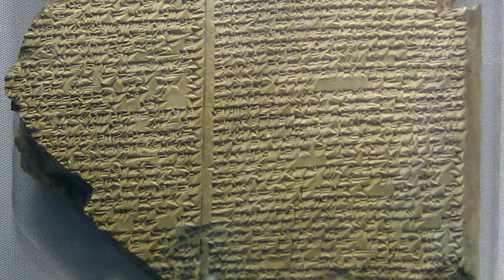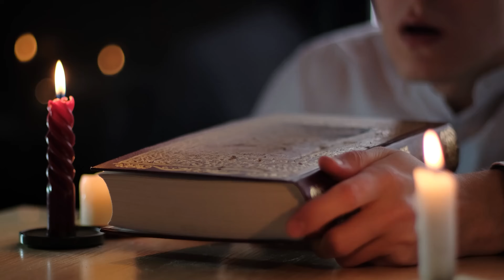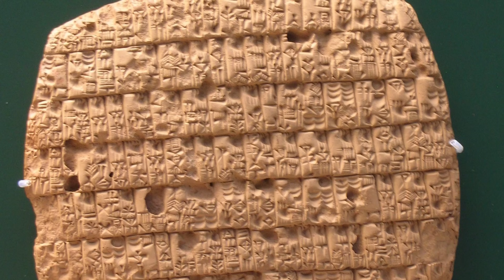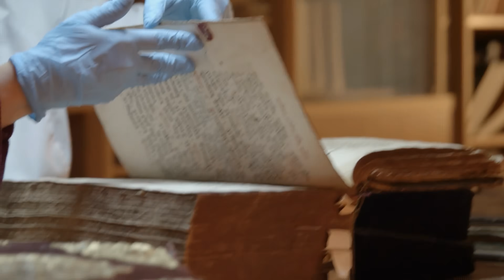Гигантите в Месопотамия и Древния Близък Изток - Изследване на Връзката с Нефилимите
В това видео ще се потопите в завладяващата история на Месопотамия и Древния Близък изток, където митовете и легендите за гиганти и нефилими оживяват. Разкриваме непознатите тайни на шумерските легенди, разказите за Гилгамеш и Апкалу, и връзката им с нефилимите. Присъединете се към нас в това невероятно пътешествие из древните културни кръстопъти, където гигантите се извисяват в нашето колективно въображение.

Открийте мистерията на нефилимите, споменати в Еврейската Библия, и тяхната връзка с древните гиганти. Разгледайте тяхното значение в контекста на месопотамските легенди и тяхното място в широката панорама на древните митове и култури.

Научете повече за Епоса за Гилгамеш - великият крайъгълен камък на месопотамската литература, и открийте как тези древни истории се преплитат с нашата собствена история и вярвания. Изследвайте тайните на Апкалу - древни същества, които са били мост между боговете и хората и са оформили ранната човешка цивилизация.

Не пропускайте това уникално приключение из дълбините на древната история, където митологията и реалността се преплитат по непредсказуеми начини. Абонирайте се за нашия канал за още увлекателни истории и открития!